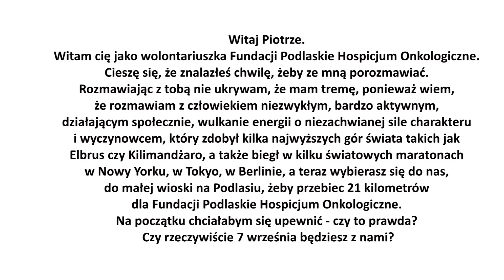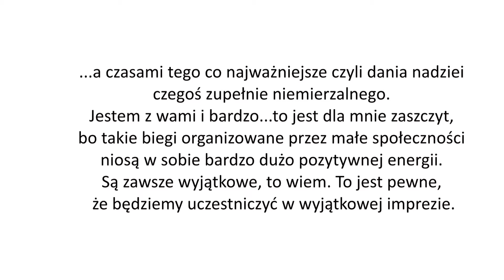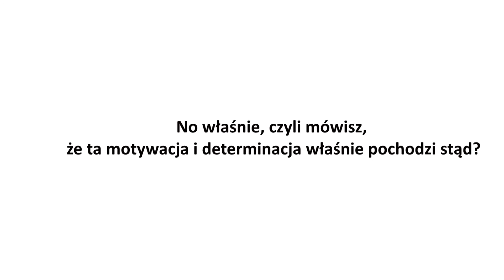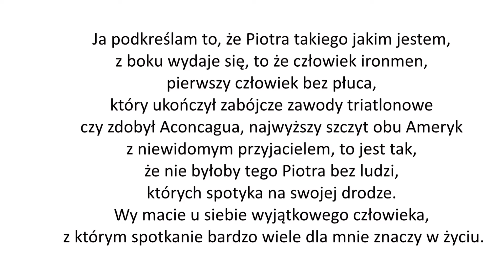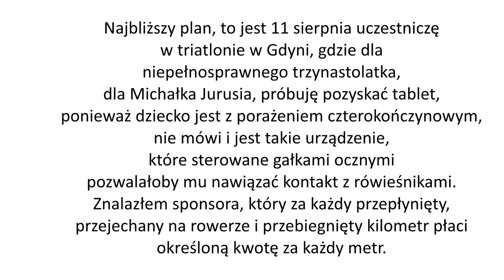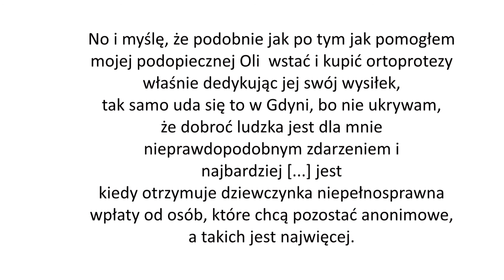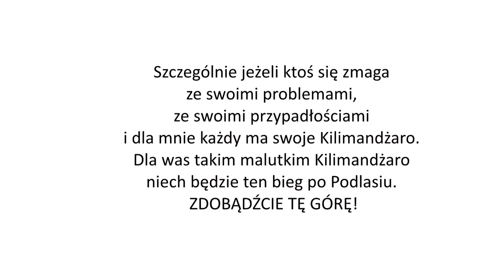Konfederacja dobroci - Piotr Pogon zaprasza na II Charytatywny Półmaraton w Nowej Woli.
Piotr Pogon, fundraiser, animator sportowy i charytatywny na rzecz osób niepełnosprawnych, biegacz maratończyk, alpinista, zaprasza na II Charytatywny Półmaraton Podlaski organizowany przez Fundację PHO w Nowej Woli. Bądźcie z Nami 7 września 2013 roku!!!